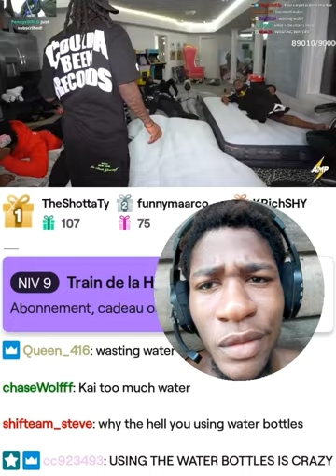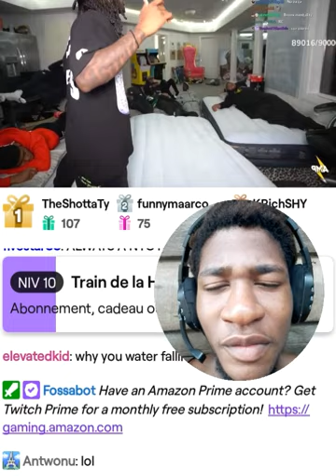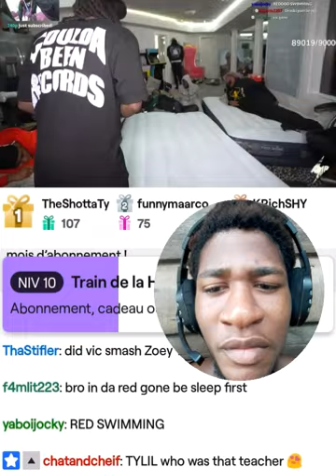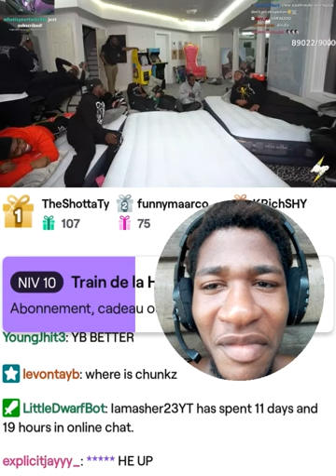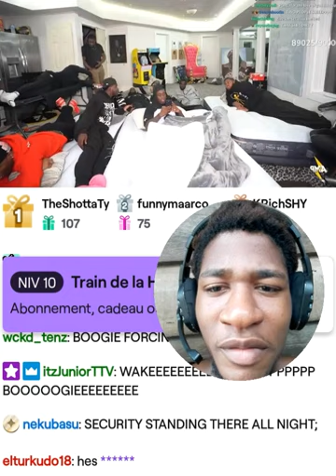Kai Cenat vous aviez vu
kai cenat. net worth
kai cenat if you can make her laugh and giggle